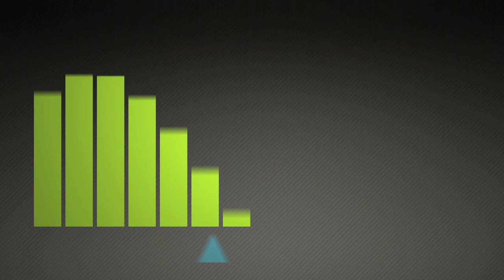Flattened Movie | Green Screen | All in One